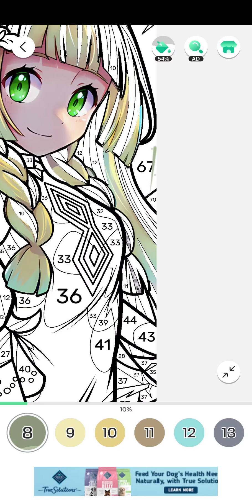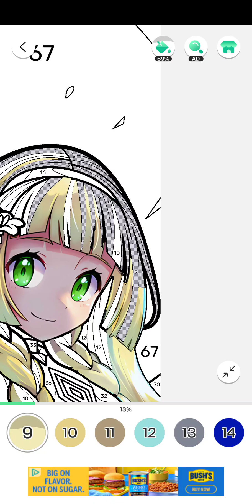color fan, pokemon, august 11th 2024